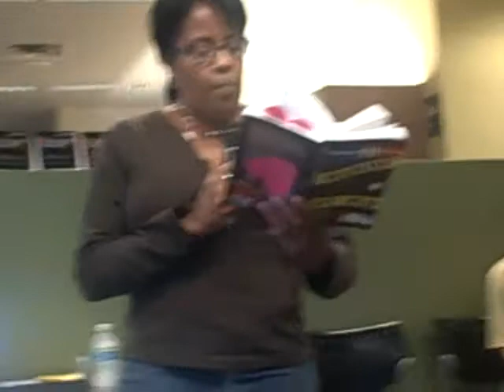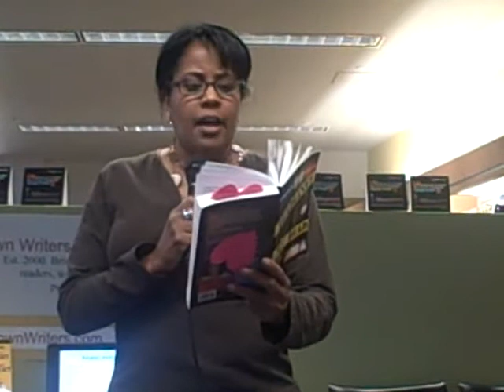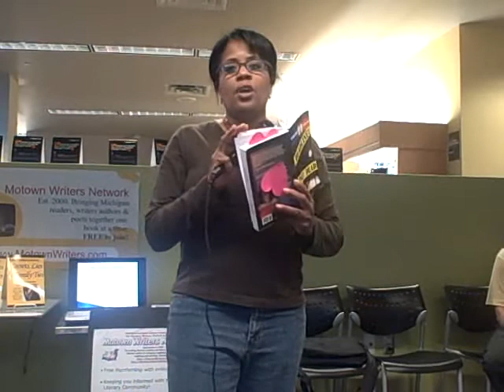Essence of Motown literary Meet & Greet 2009 - Paula Tutman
Uploaded using FlipShare. WDIV reporter, Paula Tutman reading from her novel Deadline @ The Annual Essence of Motown Literary Meet and Greet 2009 located at Barnes and Nobles Wayne State in Detroit, Michigan